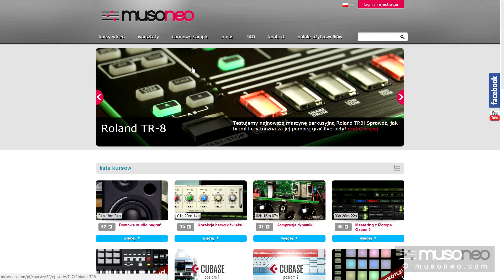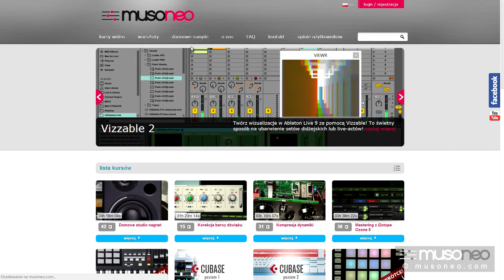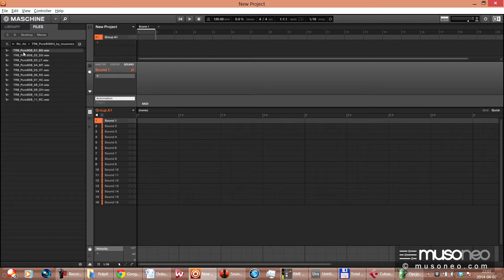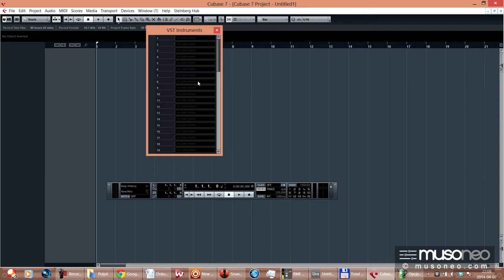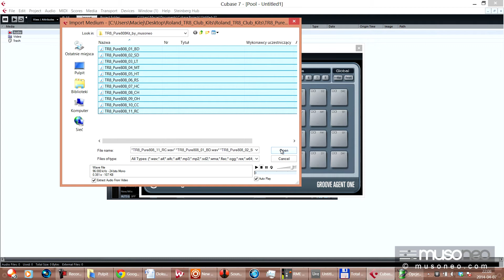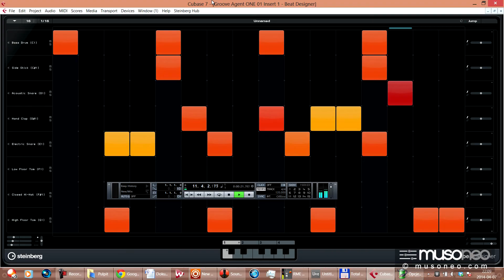Ableton Live vs Maschine vs Cubase - Programowanie rytmów/ Beat Programming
Pobierz darmowe zestawy perkusyjne z naszej strony i zaprogramuj własne rytmy w klimatach klubowych lub hip-hopowych! Pokazujemy jak to zrobić za pomocą programów Ableton Live, Maschine i Cubase:)